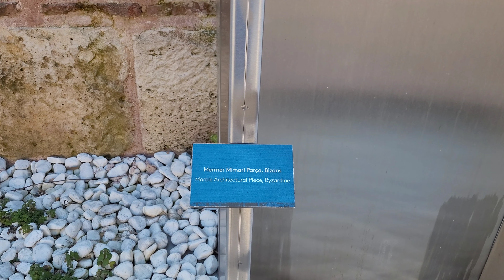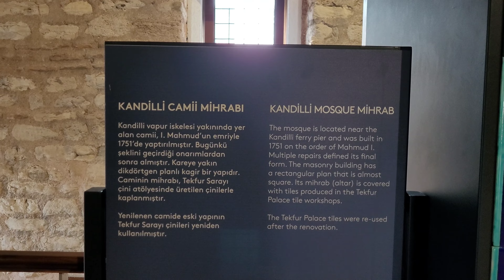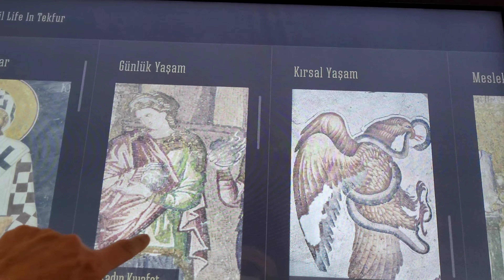Tekfur Sarayı Gezisi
Merhaba Arkadaşlar , bu videomda sizlerle birlikte Tekfur Sarayı Müzesini gezdik.İyi seyirler dilerim.